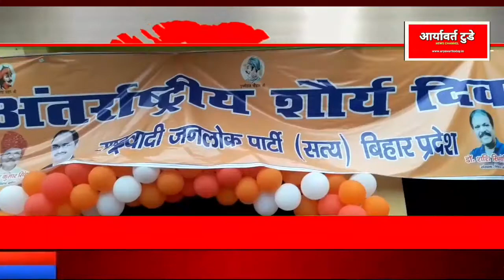राष्ट्रवादी जन लोकपार्टी सत्य ने अन्तराष्ट्रीय सम्मेलन कर राष्ट्रिय भक्ति का गुणगान किया - ARYAVART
राष्ट्रवादी जनलोक पार्टी सत्य ने अंतरराष्ट्रीय शौर्य सम्मेलन कर अपने पूर्वजों के जोहर शाका ,जीवनों को प्रॆरणा पुनः जिंदा करने का संकल्प लिया। इस अवसर पर पार्टी के राष्ट्रीय संयोजक शेर सिंह राणा ने राष्ट्रीय भक्ति का गुणगान गया, साथ ही महिलाओं का सम्मान और अपने पूर्वजों जो भुला दिया गया है उसे पुनः जिंदा करने का संकल्प दिलाया।पार्टी में महिला प्रकोष्ठ के निधि सिंह ने महिलाओं में जागरूक करने का आह्वान किया।
साथ ही निधि सिंह प्रदेश महिला अध्यक्ष ने महिलाओं को जागृत और पूर्वज के सिद्धांतों पर चलने और याद को जिंदा रखने की सलाह दी - ARYAVART TODAY